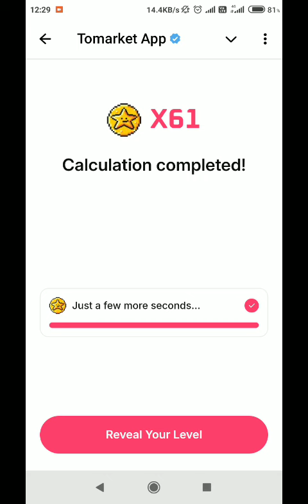Tomarket Airdrop unlock levels | Tomarket App Telegram Airdrop How to unlock levels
Tomarket App Airdrop project | Tomarket Airdrop farming project | Tomarket Listing | Tomarket Airdrop How to reveal your level

Farm 🍅 $TOMATO